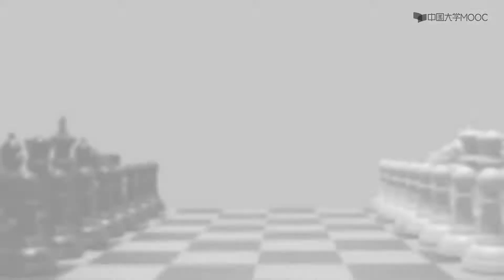国际象棋教学 基础残局 关键格 EP18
国际象棋 国际象棋教学 国际象棋课程 国际象棋，开启智慧之门；创新思维，筑就成才之路；国际象棋，文明、高
雅、内涵深邃、棋局千变万化，趣味无穷。现在，随着我们对大脑的了解加深，
一些人主张把国际象棋作为公共教育工具。他们强烈推荐国际象棋，是基于以下
考虑的：
有一种说法叫：人生如棋，所以下好棋也就读懂了人生！它是国际上公认的
开发少年儿童的智力最好的棋种，它有助于培养逻辑思维和想象能力，加强分析
能力和记忆力，提高思维的敏捷性和严密性，可以结交更多的朋友，陶冶高尚情
操，培养顽强勇敢、坚毅沉着、机智灵活等优秀的意志品质！在这里举个简单的
例子，当您的孩子遇到了一个国象高手，他是会选择逃避、退缩，还是提高自己
（最终）战胜对手。
也许您对您孩子的做法有自己的答案，然而这就是通过简单又不简单的一盘
棋体会到未来人生可能面临的种种困难时的抉择。这个简单易懂的例子只是国际
象棋带来好处的冰山一角。通过一盘棋就可以体会成败、荣辱、悲喜等各种人生
滋味，真的是非常有益的活动。而国际象棋也因其文雅性、易操作性、高品位性
深受各国人民喜爱。除此之外，国际象棋在国内体育界早已受到足够的重视。
国际象棋有助于开发智力，培养逻辑思维和想象能力，加强分析能力和记忆
力，提高思维的敏捷性和严密性，培养战术思想意识和全局观念，增强学习、生
活中的计划性以及灵活性，丰富业余文化生活。